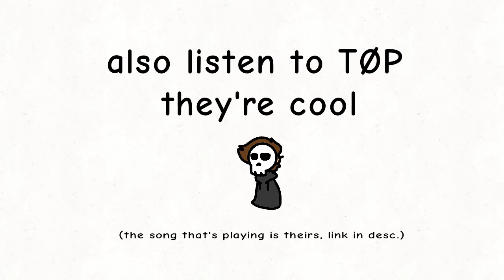Welcome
Welcome, stay for awhile, listen to some tunes.